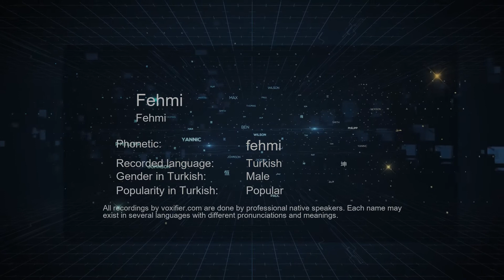How to Pronounce Fehmi (Fehmi) in Turkish - Voxifier.com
This is the Turkish pronunciation, gender, and phonetics recording of the name Fehmi (Fehmi). The same name may exist in other languages with different pronunciations. Check the meaning of name along with other possible pronunciations or similar names for free Voxifier uses the help of expert linguists to simplify pronunciations by replacing some special sounds with sounds more commonly available across all languages.